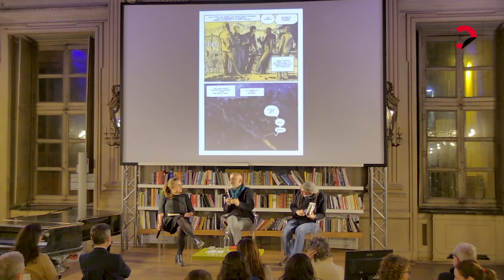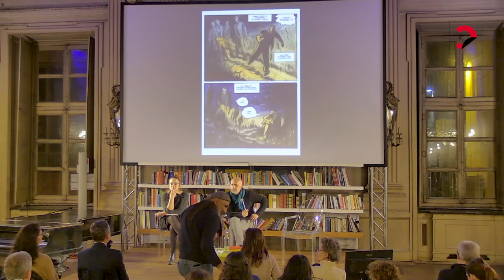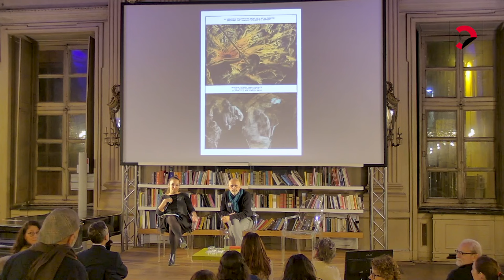Andrea Ferraris | Temporale (Oblomov)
con Mario Greco e Alice Ravinale
a cura di Cooperativa Letteraria
in collaborazione con CISLE, Libreria Internazionale Luxemburg e Oblomov Edizioni

Tredici storie a fumetti di ragazzini diventati uomini, traditi dal tempo, ma anche capaci di conservare, nelle forme eccentriche che solo in provincia sembrano sopravvivere, una straordinaria autenticità.